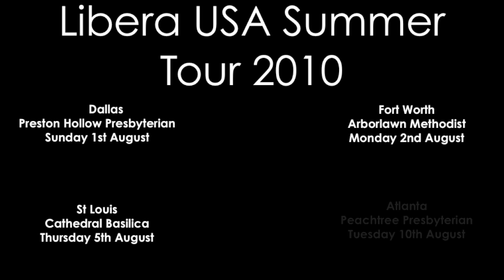Summer USA Tour